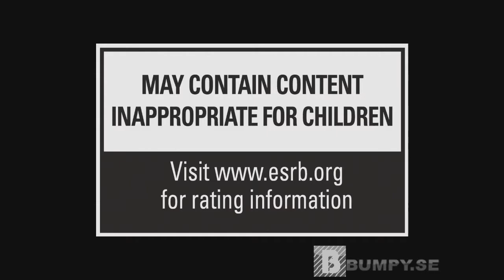Rift: Planes of Telara - Unveil Trailer [HD] - Bumpy Trailer Vault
Name: Rift: Planes of Telara
Release date: To Be Announced
Platform(s): PC
Publisher(s): Trion World Network
Developer(s): Trion World Network